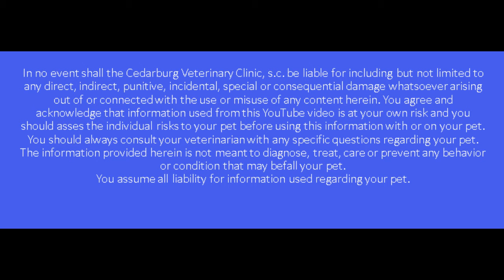Puppy Socialization during Social Distancing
An arm chair discussion with Kaytie CVT on how to socialize your puppy during social distancing and COVID 19.